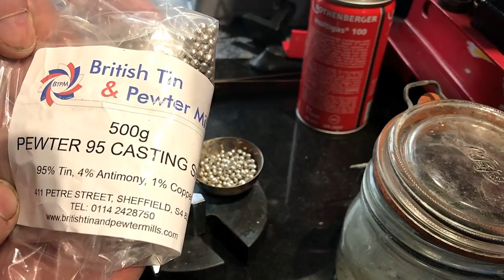HOW to melt and cast your lead & pewter in silicone molds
The tools and equipment you will need to start casting in silicone rubber moulds. You will be able to cast a copy almost anything you like, and I use a 600 year old Spindle whorl to show you how to do it.

Crafting in silicone rubber doesn't require many tools but it you are going to try molten meta casting like pewter or lead, then you will need heat resistant silicone.

Family friendly videos exploring the outside world and discovering treasure in our British countryside. Meeting with other metal detectorists and treasure hunters to bring you the full enjoyment of the history and our countries ancestors.

Please help me keep making videos and receive special privileges

Soundtracks: EpidemicSounds.com